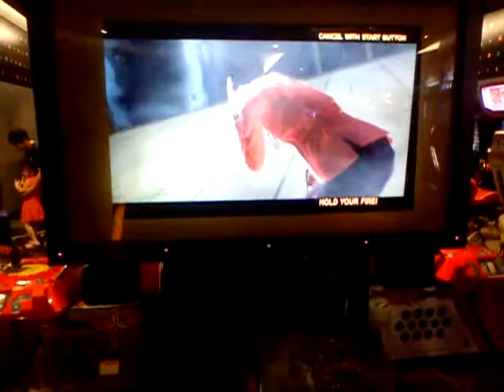It's Time to End This.....,(House of The Dead 4 Gameplay Part 3)